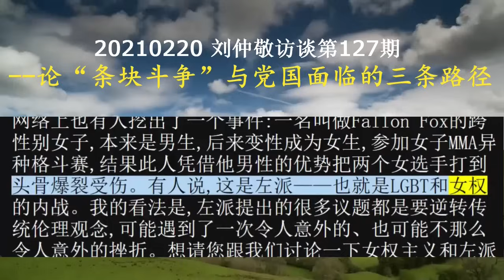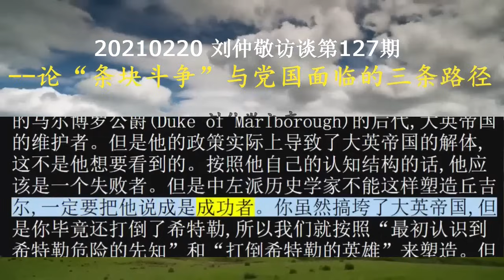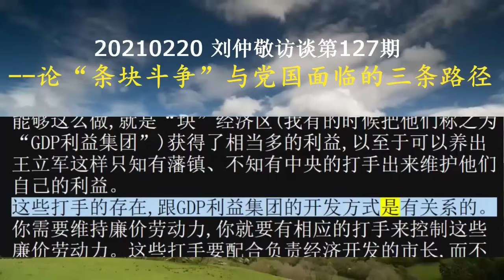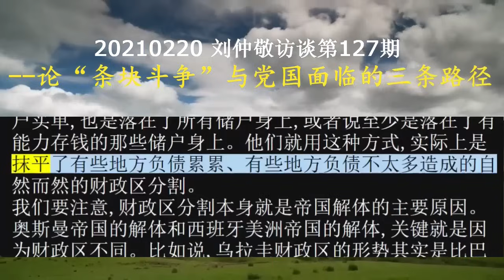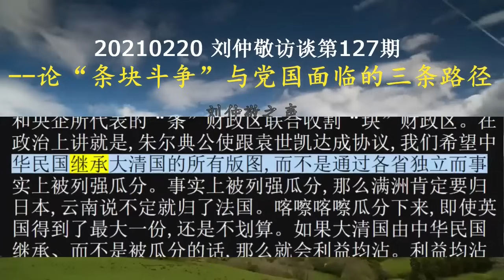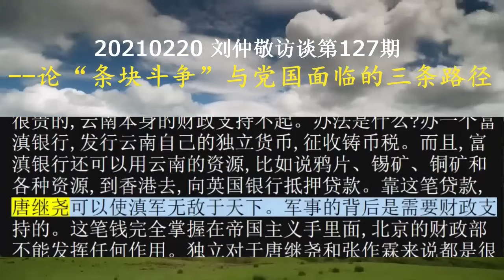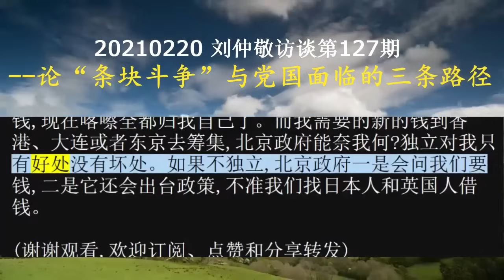20210220刘仲敬访谈第127期--论“条块斗争”与党国面临的三条路径